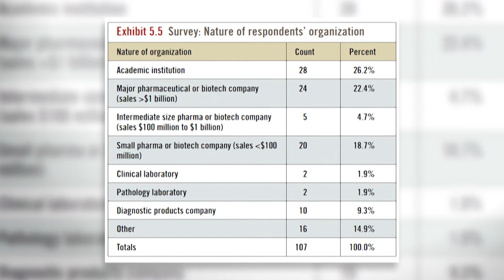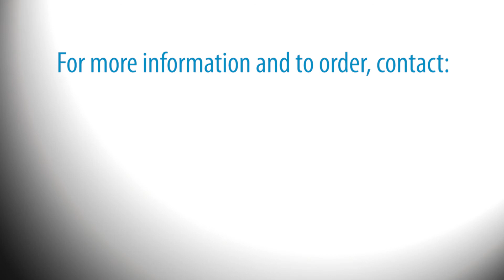Molecular Biomarkers for Cancer Detection and Management: Technologies, Markets, and Trends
New to Insight Pharma Reports is Molecular Biomarkers for Cancer Detection and Management: Technologies, Markets, and Trends. This report focuses on recent progress and new directions in this highly dynamic diagnostic field. Covering extensive background and history, commercialization, and marketing trends of cancer biomarker technologies, this report provides heavy detail of historical and evolutionary aspects of cancer biomarkers, delineating some of the difficulties researchers face in validating and commercializing their candidate assays.